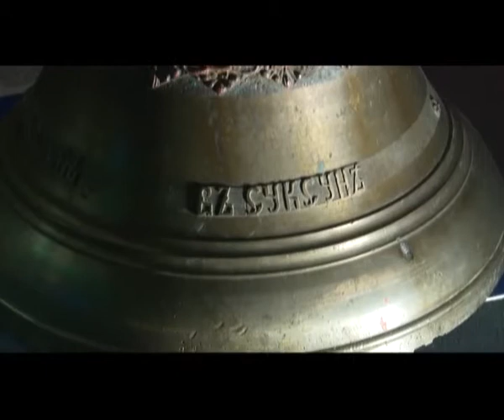Медь земли Пермской